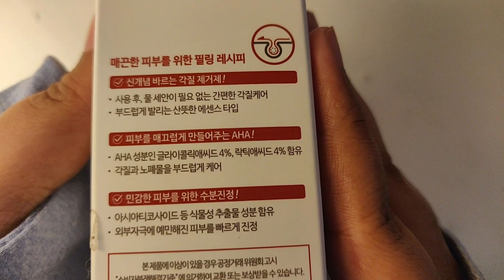TRYING ON! - Isntree Clear Skin 8% AHA Essence | Cosmic Pop